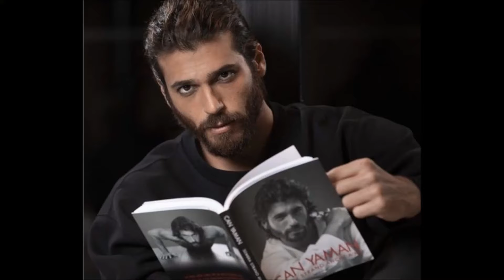Roberto contó la noche en que desapareció Can Yaman